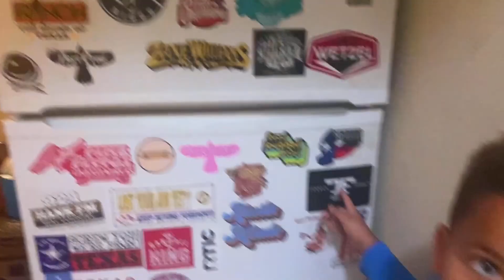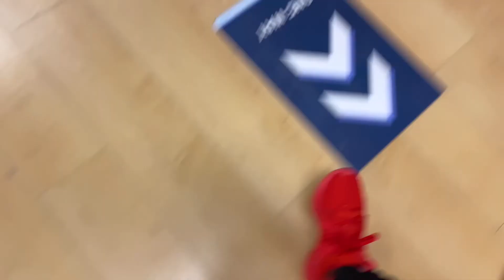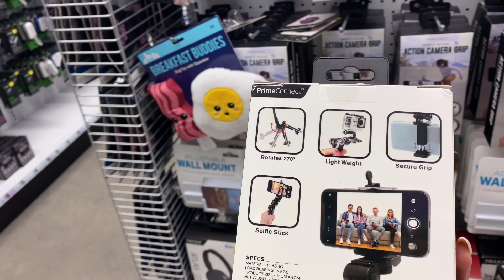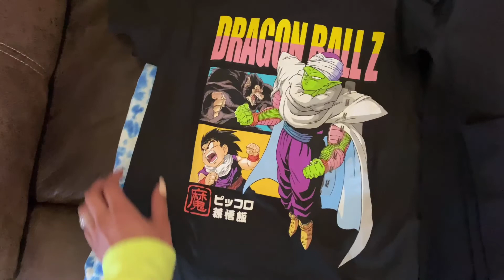Mom Vlog: Shop With Us | New Summer Clothes(Ross, Marshals, Old Navy)